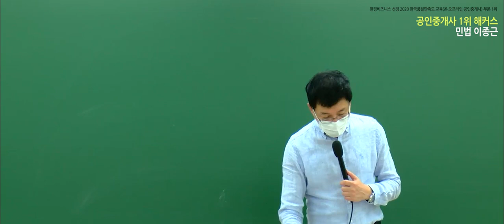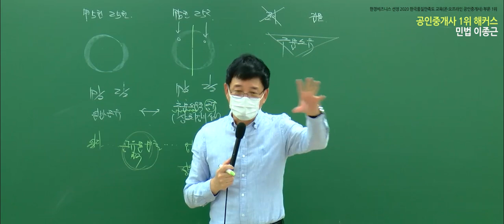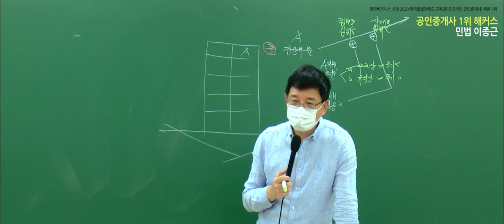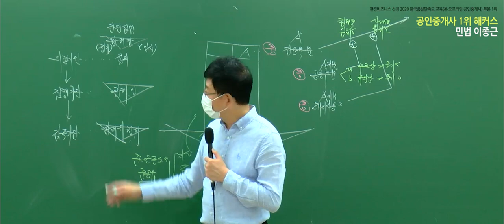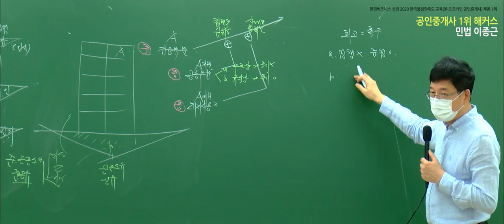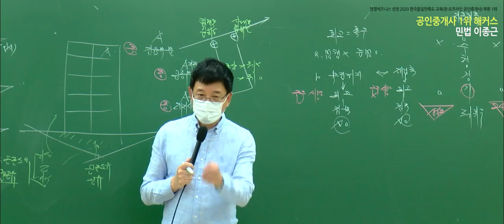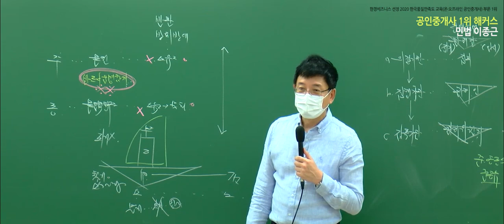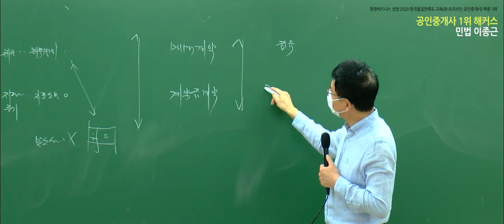공인중개사공부방법 민법 및 민사특별법 유료인강 무료공개｜해커스 이종근｜2021문제풀이 27강｜공인중개사상대평가, 공인중개사 시험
- 부동산학개론 : 강양구 교수님
- 민법 및 민사특별법 : 이종근 교수님
- 중개사법령 및 중개실무 : 정지웅 교수님
- 부동산공법 : 어준선 교수님
- 부동산공시법 : 홍승한 교수님
- 부동산세법 : 신동우 교수님

2021 입문서 + 강의 무료로 받고 공부 시작하기

3,000개 이상 학습자료&무료인강 제공!
네이버 공인중개사 대표카페 [공도사]